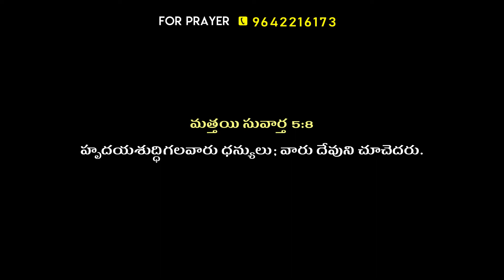Telugu Christian Message By Bro. Prem Kumar Bandi / Pravachan TV